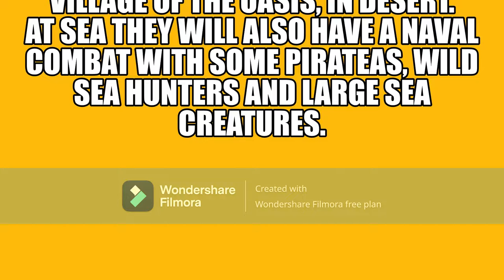OVA 16 GUSTAVO AND ISLAND OF MONKEY KING.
This story begins with the New Years´s eve festivity in the Mini World heare a flashback is observed; where they have arrived their house and prepare a few things, for their trip to the Island the Monkey King.

Gustavo: It´s time to go brothers.

9rfeo JR: Who will go on this trip?

Gustavo: We are joined by Pinoccio, little red Rinding Hood, Hansel, gGretel,Pands and Dragonet.

Gea: It´s great that six of our friends are joing us on this journey.

A flashback is observed where they begin their journey wirth their friends to Island of Monkey King.

On the way to the Monkey King Island, on land they would face an army wilding, wild hunters, spiders, scorpions, the sandworm among other enemie.

They will pass through the ancient villge of the Oasis, in desert.

At sea They will also have a naval combat with some pirateas, wild sea hunters and large sea creatures.

Their friends from Atlantis would hel them it that naval battle.

Here is a long flashback of that moment He and his friends were victorius in this second naval battle.Their first naval battle was when; They were returning from the Atlantis.

Dragonet: You were great.

Hansel: It is not first time.

Panda: I see. A big storm is coming this way.

Little Red Rending Hood: I´m scared. It rimids me of a storm when. I got lost in the dark forest that time. I was going to my grandmother´s house.

Gustavo: Don´t be afraid.

Little Red Rending Hood: That time you help me.

Pinoccio: I am also afraid of storms and water.

On the Island of Monkey King a battle is taking place, It was a battle against an army of brismstone archers, They were skeletons. The monkey king army was being defeated.

When They arrived at Monkey King Island, They were also attacked by the sulfur arches with their help Monkey King Island was saved. He told them:

Gustavo: Primate friends we come in pace, your king invited us to an event that will place in this place.

The few or many soldiers escort them with their king.

In that event, They would be fairy and two generals. The event would start until the end.

At the end of the event, They looked up at the sky and sunset. They recicived a call from their grandfather.

Grandpa (on phone): Grandchildrend, I nedd you to come, I want to show you.

Gustavo (on phone): We´ll go after the event on Monkey King Island ends. Grandpa our friends who are with us can go?

Grandpa; Of course.

The event on the Island of Monkey King has come to an end. Say goodbye to their furry friends a flashback is observrd where they go back to the grandfather´s house.

THE END. UID 22659130.